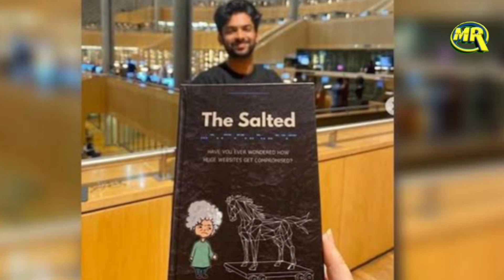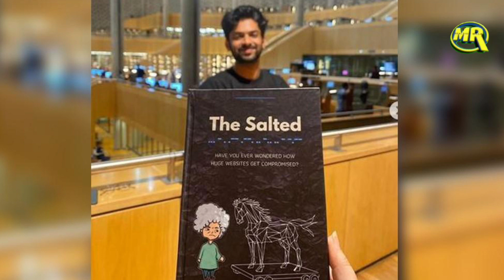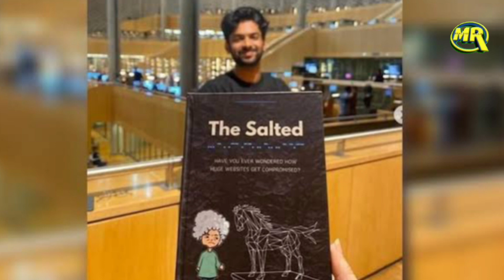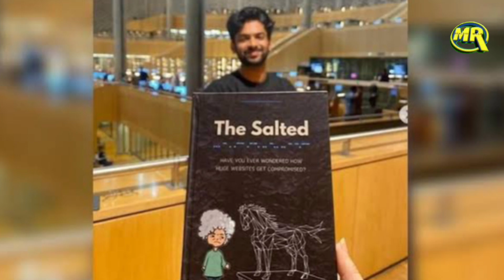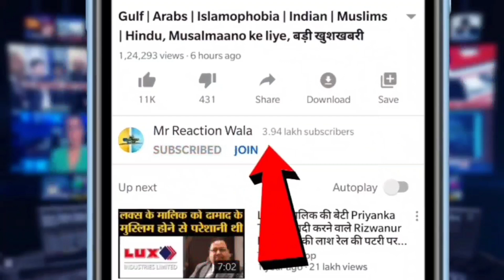Muslim Ladke Ne Book Launch Ki 3 Crores Ka Offer Aa Gaya Dekhti Reh Gayi Duniya